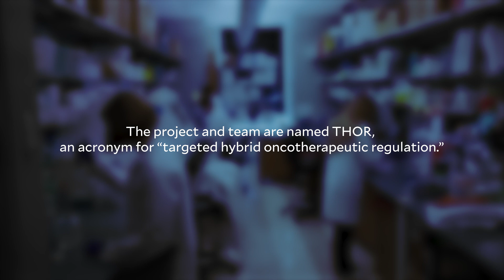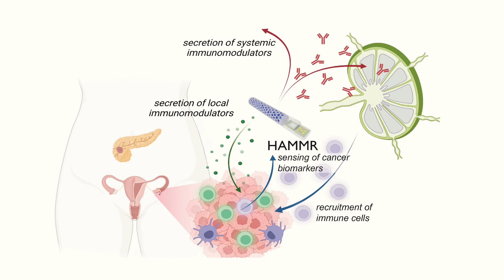White House announces Rice-led research that could slash US cancer deaths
Funded by a $45 million grant from the Advanced Research Projects Agency for Health, or ARPA-H, the THOR Project is a first-of-its-kind approach to cancer treatment that aims to dramatically improve immunotherapy outcomes for patients with ovarian, pancreatic and other difficult-to-treat cancers. THOR, an acronym for “targeted hybrid oncotherapeutic regulation,” is a national effort to develop sense-and-respond implant technology that has the potential to slash U.S. cancer-related deaths by more than 50%. Led by Rice University, THOR brings together engineers, immunologists, oncologists, synthetic biologists, materials scientists and other experts from 20 laboratories to produce a “closed-loop” implant called HAMMR. Short for “hybrid advanced molecular manufacturing regulator,” HAMMR is a compact drug factory capable of continuously monitoring a patient’s cancer and adjusting their immunotherapy dose in real time. THOR collaborating institutions are Rice, the University of Texas MD Anderson Cancer Center, Georgia Institute of Technology, Stanford University, Carnegie Mellon University, Northwestern University, the University of Houston, Johns Hopkins University, the Chicago-based startup CellTrans and New York City-based Bruder Consulting and Venture Group.